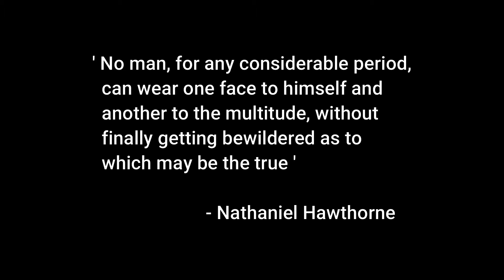Dr BigF MC - Parallels (prod. Quantumn)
Produced by Quantumn
Written by Dr BigF MC